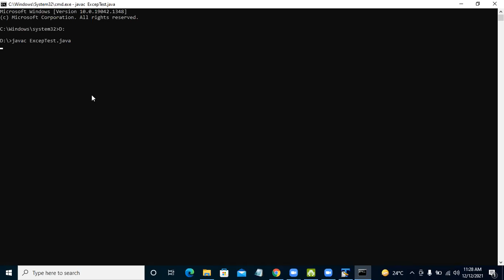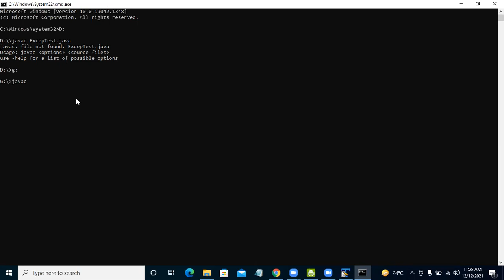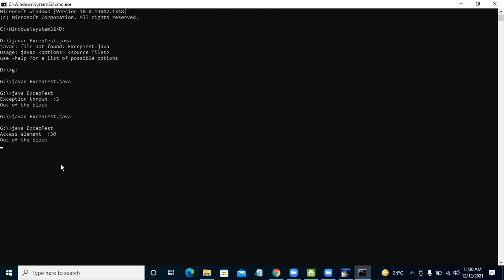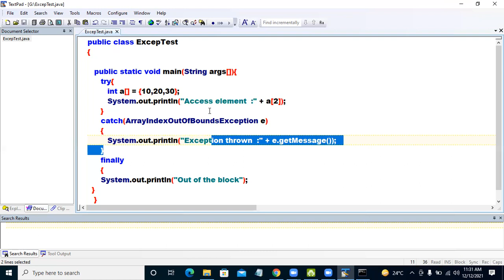EXCEPTION PART 3